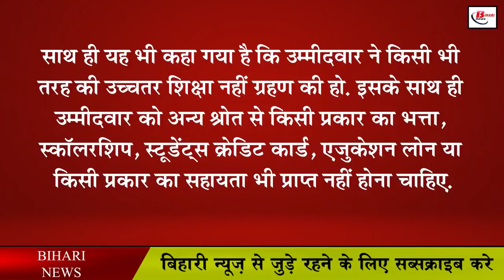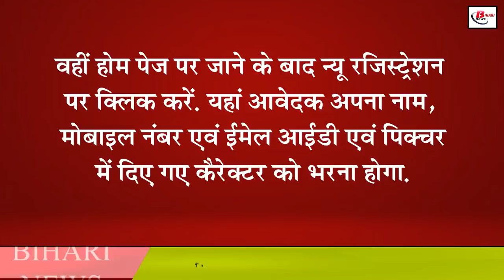12 वीं पास युवाओं को महीने में मिलेगा इतना पैसा, जानिए कैसे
12 वीं पास युवाओं को महीने में मिलेगा इतना पैसा, जानिए कैसे